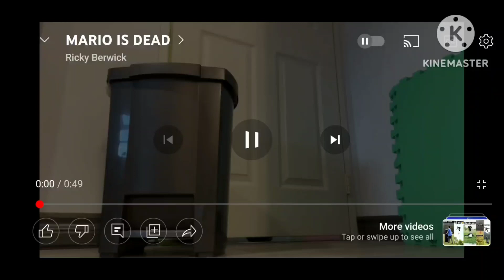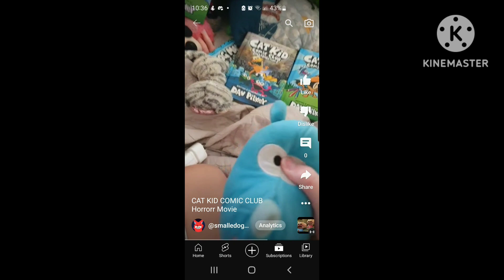mario it's dead crossover